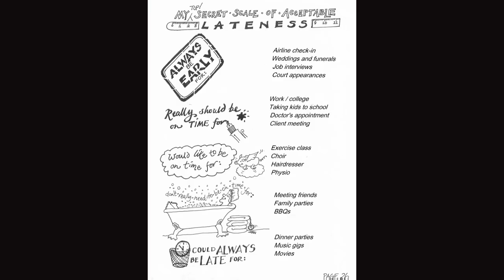Inside the Mind of a Timebender – Why I’m Always Late | Grace Pacie | TEDxBedford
Do you hate being late, but it just keeps happening?  In this brilliantly funny and original talk, Grace Pacie, a self-confessed Timebender, offers ground-breaking answers to this perennial problem.  Grace uses cartoons to explain her insights into Timebending; the Secret Scale of Acceptable Lateness; and the 7 strange subconscious patterns which make people late; sharing her tried and tested tips and tricks for being on time.  You’ll learn why the No.1 solution chosen by partners has exactly the opposite effect; and in a final twist, discover that there may be a positive side to a Timebending habit.

In Grace’s best-selling book “LATE! A Timebender’s guide to why we are late and how we can change” Grace offers a lifeline to the 20% of the population who struggle with timeliness, and the people who live and work with them.  In addition to her B.A. MBA and Fellowship of the Chartered Institute of Marketing, she has qualifications in Myers Briggs, Emotional Freedom Technique, Hypnotherapy and Neuro-Linguistic Programming.
Author of 'LATE! A Timebender’s guide to why we’re late and how we can change' with a B.A. and a Master's Degree. She has worked as a business consultant, researched hundreds of markets to understand how people around the world make their buying decisions and helped major global businesses redesign their strategic marketing. She has also received qualifications in Myers Briggs, Neuro-Linguistic Programming, Emotional Freedom Technique, Hypnotherapy, and the Chartered Institute of Marketing. This talk was given at a TEDx event using the TED conference format but independently organized by a local community.